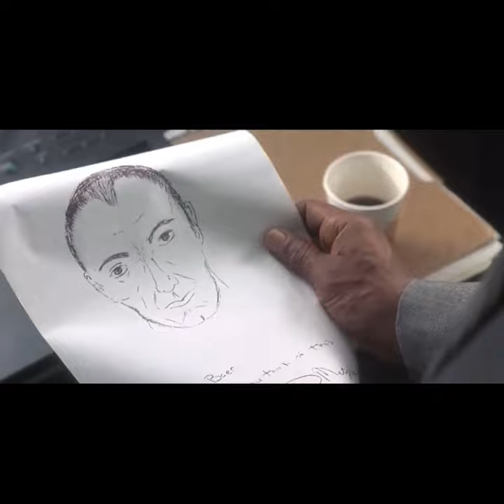The Usual Suspects Ending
The iconic moment that you realise that Kevin Spacey is Keyser Soze